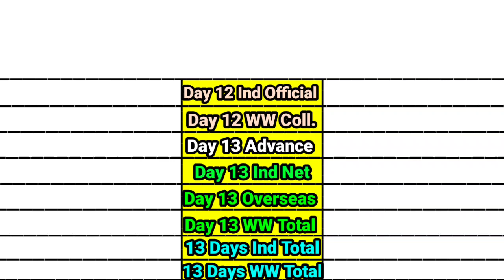Day 13 Box office collection of Kollywood movies Darbaar vs Jailer comparison।।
Darbaar (Day 13) vs Jailer (Day 13) box office collection prediction
Darbaar (Day 13) vs Jailer (Day 13) box office collection prediction box office collection
Darbaar (Day 13) vs Jailer (Day 13) movie Darbaar (Day 13) vs Jailer (Day 13) First Week day wise worldwide collection comparison

Jailer movie Day 13 world wide total box office collection।। rajnikant Shiva raj tamanna mohanlal

Jailer movie day 13 box office collection।। rajnikant Shiva rajkumar Tamanna Bhatia mohanlal

jailer worldwide collection,
jailer total collection,
jailer overseas collection,
jailer day wise collection,
jailer collection,
jailer screen count,
jailer review,
jailer movie review,
jailer box office,
jailer box office worldwide,
jailer budget,
jailer movie budget,
jailer first day collection,
jailer 1st day collection,
jailer day 9 collection,
jailer day 9 box office,
jailer box office day 9
jailer collection day 9
jailer box office collection day 9
jailer day 9 box office collection,
jailer occupancy report,
jailer day 9 occupancy,
jailer, rajinikanth, jackie shroff,
mohanlal, shiva rajkumar,